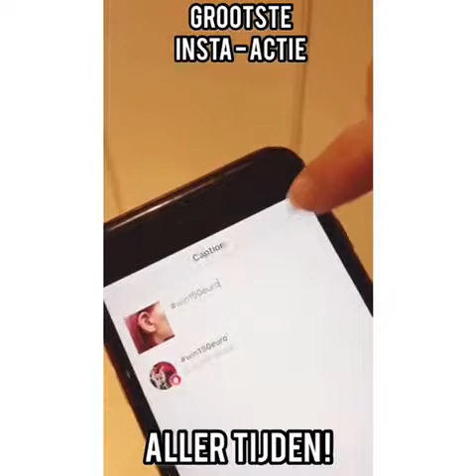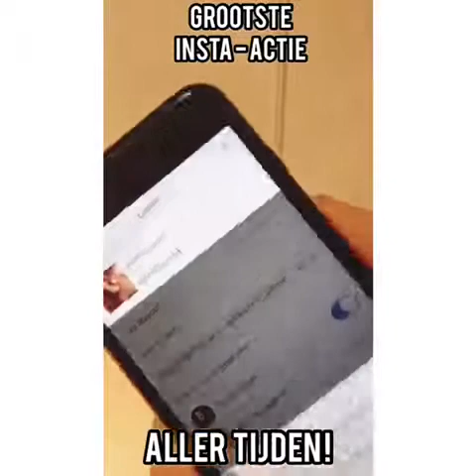Win150euro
Grootste INSTA-ACTIE aller tijden!

Win een cadeaubon t.w.v. €150,-!!!

Hoe doe je mee:
1) Post een foto met piercings/ tattoo’s. Mag je eigen foto zijn, van internet, een meme, etc.

2) zet win150euro in tekst van je post

3) tag ons @piercingsworks in die foto

4) wacht tot wij hem reposten

5) LIKE 👍 de repost en de meeste likes WINT 😍😍😍 Actie tot/met 12 juni 20:00
Dan gaan we Live op Insta en kondigen we de winnaar aan

Cadeaubon alleen geldig voor ALLES in onze shop in Amsterdam.

Succes!!!